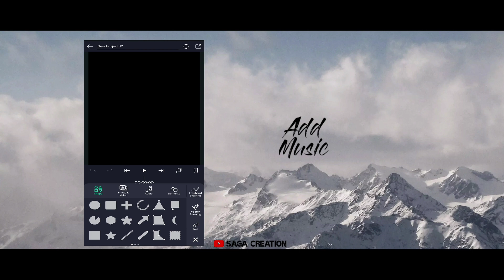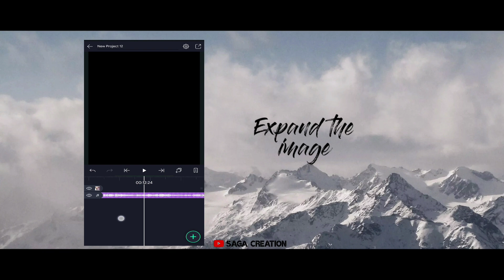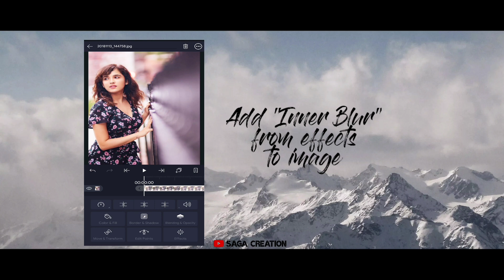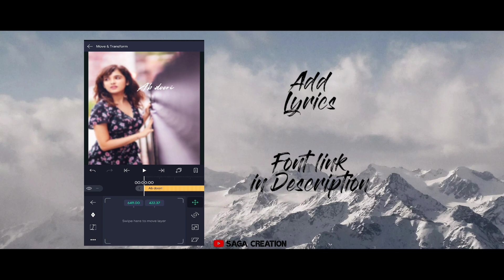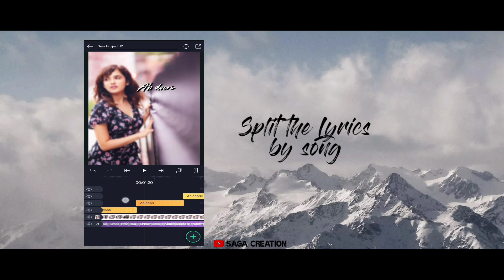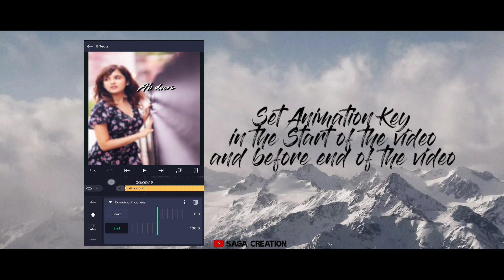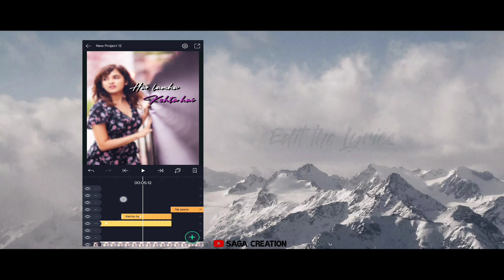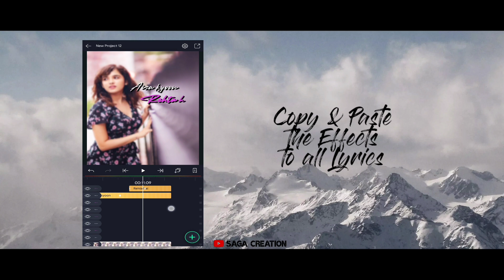Handwriting Lyrics Edit in Alightmotion 🔥| Mobile editing tutorial | SAGA CREATION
Create an Awesome Trending Handwriting Lyrics video in Alightmotion.

Welcome you all to the another new video. In this video we are going to learn how to Create an Awesome Trending Handwriting Lyrics video in Alightmotion. Watch the video without skipping.

In every video of my channel, i will give the gp link of Apps like Kinemaster, Alight motion, etc,.
Use that link to download the file, it's a free premium version.